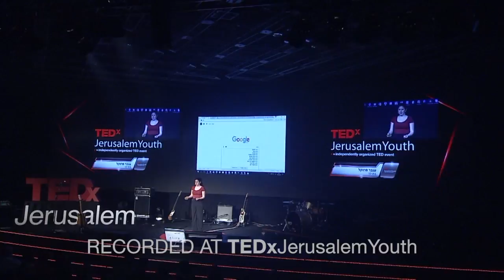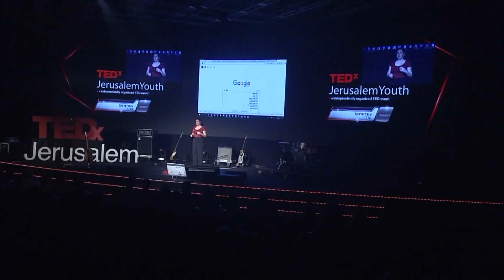People are Just People | Inbar Tshuva-Frenkel | TEDxYouth@Jerusalem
The middle east is a complex society - with people from lots of different backgrounds. This creates conflict.

But maybe we should try to get closer to people who are different from us, learn about them and better understand?

Maybe they are not as different as we think?

Inbar is 17 years old from the Herzlia, attends “Harishonim” high school. She presents an opinion column in "23 Minutes", a current events youth program of the educational TV channel. Inbar Initiated the "Equality at the Prom" campaign to lower the costs of the high school graduation prom. The campaign has been covered by many media channels and had already seen some results, including taking part in a deliberation of the “Special Committee for the Rights of the Child” in the Israeli Knesset. Inbar likes, among other things, to write poetry, spoken word and articles.